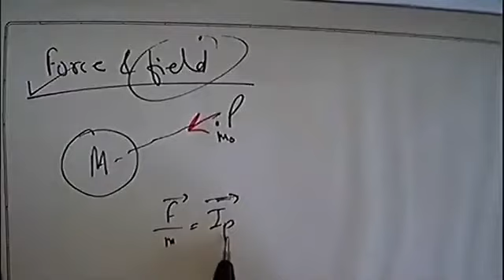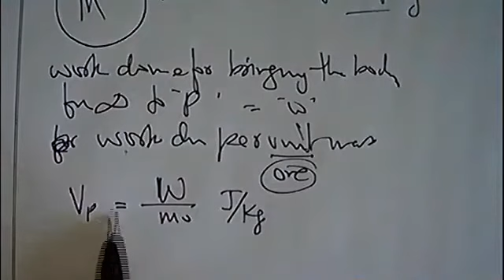Concept of Gravitational Potential